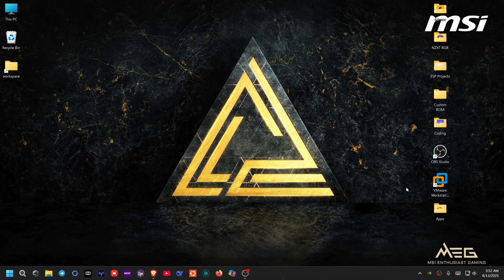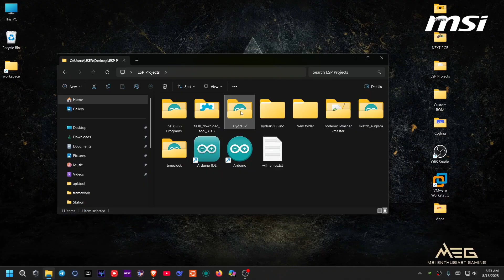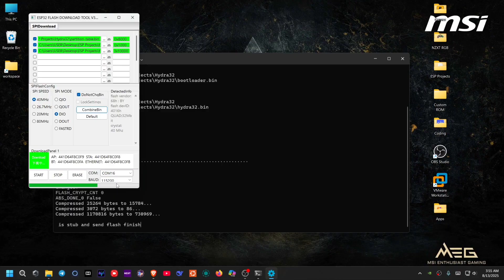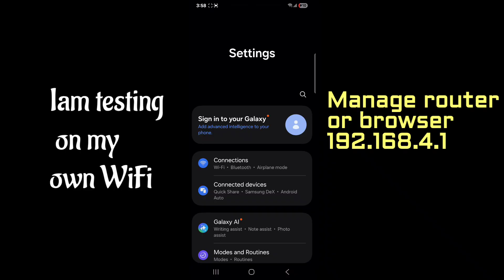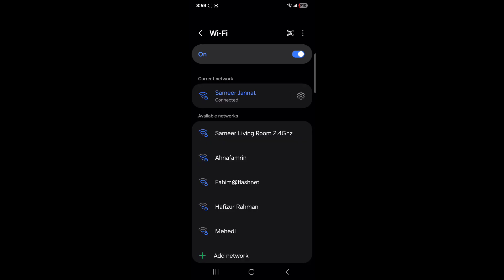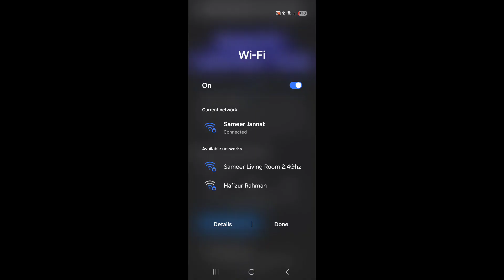How to install Deauther Wi-Fi Hack on ESP32 | No timeout | No extra hardware | Easy Method 2025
I am testing the ESP32 Deauther on **my own network** and devices that I own.
Do NOT use this on networks or devices you do not own — doing so is illegal in most countries.

📌 In this video:
I’ll show you how I flashed my ESP32 with my custom Hydra32 firmware,
which allows WiFi deauthentication, beacon spam, and more — ONLY for security testing on authorized networks.

⚠️ LEGAL WARNING:
Unauthorized access to computer networks is illegal under laws such as:
- USA: Computer Fraud and Abuse Act (CFAA)
- EU: NIS Directive
- UK: Computer Misuse Act
- BD: Digital Security Act
- IN: IT Act
Breaking these laws can result in **fines, imprisonment, or both**.
Always get **written permission** before testing any network.

⏱ Timestamps:
0:00 Warning
0:25 Connect to PC
1:30 Flashing firmware via ESPTool
3:15 Testing on My Own Network